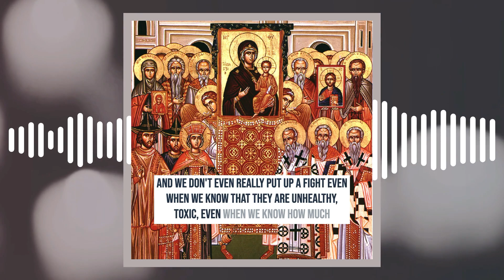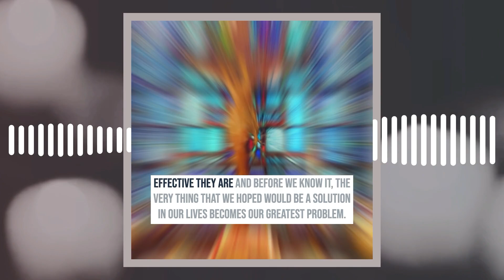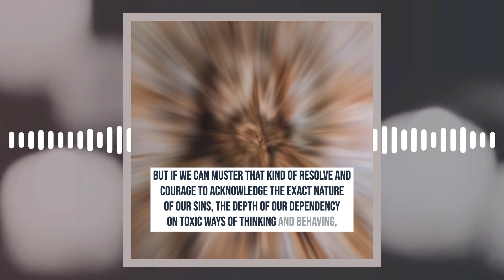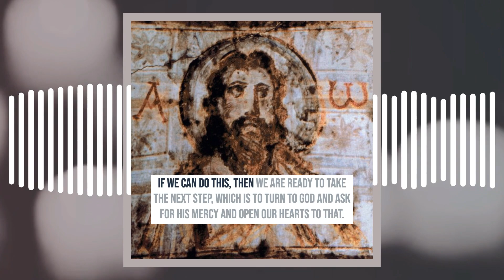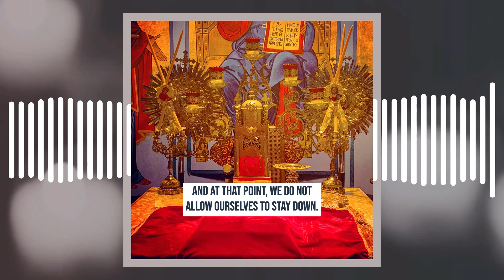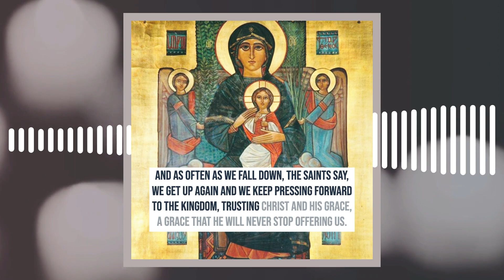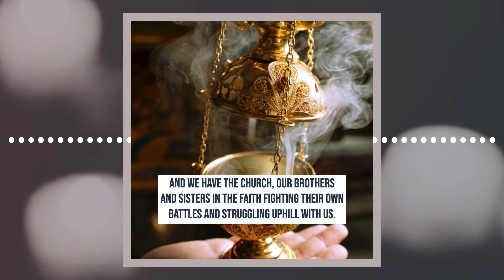Breaking Free: Christians Confronting Habitual Sin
Why is it so hard to be a Christian? How do we address habitual sin - the passions... our obsessions, compulsions, and addictions? Rooted in honesty and repentance, spiritual healing is a profound journey. Embrace the struggle with faith, prayer, and grace.
Like this video? You can support my online ministry here ➔
Many thanks! Prayers & Blessings 🙏☦️🕯